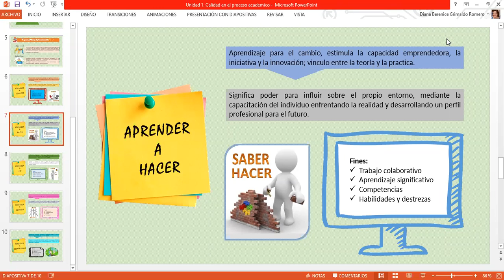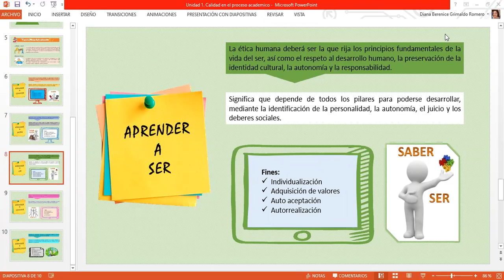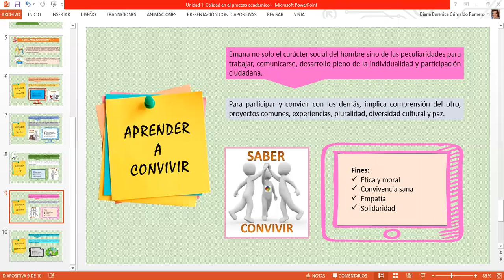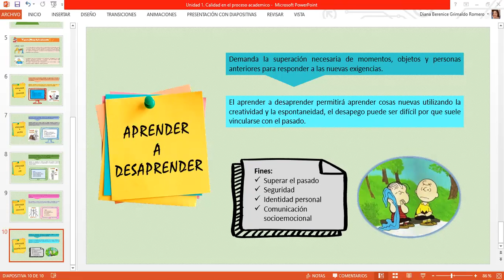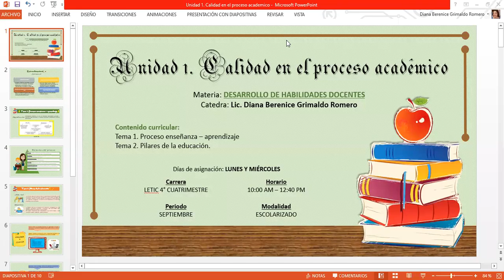LETIC 4° ESC (07/09/20) sesión 3. Desarrollo de habilidades docentes